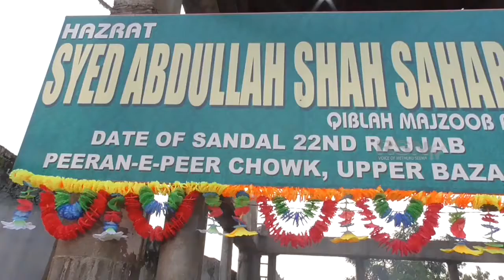01 10 2017||UMMADI MEDAK DIST||MOHARAM CELEBRATIONS|| RSNTV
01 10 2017||UMMADI MEDAK DIST||MOHARAM CELEBRATIONS|| RSNTV